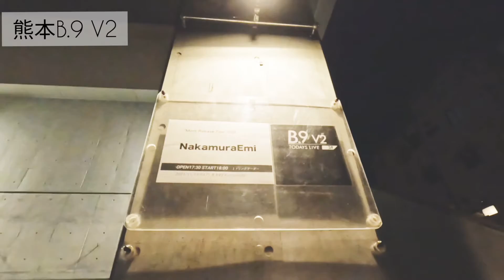NakamuraEmi｜全国TOUR密着ドキュメンタリー Uramomi 20粒目-熊本編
Uramomi
NakamuraEmi「Momi Release Tour 2021」の密着ドキュメンタリー。
20粒目
11.13(土)熊本B.9 V2公演

Acoustic Ver.
Vo,NakamuraEmi / Gt,カワムラヒロシ

9.24(金)北海道@PENNY LANE 24
9.25(土)北海道@帯広Rest
10.1(金)千葉@LIVE HOUSE ANGA
10.3(日)群馬@高崎clubFLEEZ
10.6(水)神奈川@BAYSIS
10.9(土)栃木@HEAVEN’S ROCK 宇都宮 VJ-2
10.16(土)福島＠郡山Hip Shot Japan
10.17(日)宮城＠誰も知らない劇場
10.19(火)岩手＠盛岡CLUB CHANGE WAVE
10.22(金)静岡＠浜松窓枠
10.23(土)岐阜＠岐阜 club-G
10.27(水)京都＠KYOTO MUSE
10.28(木)兵庫＠チキンジョージ
10.30(土)広島＠広島LIVE VANQUISH
10.31(日)岡山＠岡山CRAZYMAMA KINGDOM
11.2(火)高知＠X-pt.
11.3(水祝)香川＠DIME
11.5(金)石川＠金沢AZ
11.7(日)新潟＠ジョイアミーア
11.13(土)熊本＠熊本B.9 V2
11.14(日)鹿児島＠鹿児島SR Hall

Band Ver.
Vo,NakamuraEmi / Gt,カワムラヒロシ / Ba,片野吾朗 / MPC,熊井吾郎 / Pf,千葉岳洋 / Per,大塚雄士
/Tp,市原ひかり（12.3東京公演のみ）

11.26(金)福岡＠DRUM LOGOS
11.29(月)大阪＠なんばHatch
11.30(火)愛知＠NAGOYA ReNY limited
12.3(金)東京＠Zepp Haneda